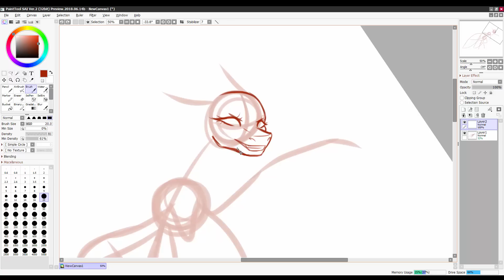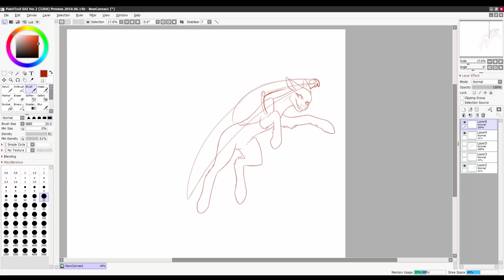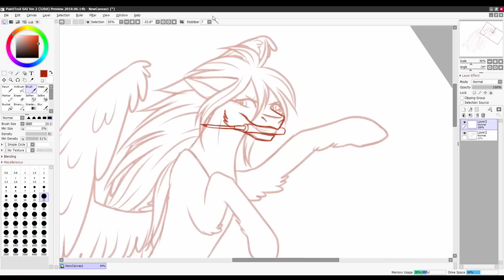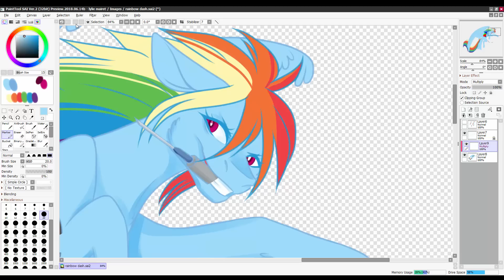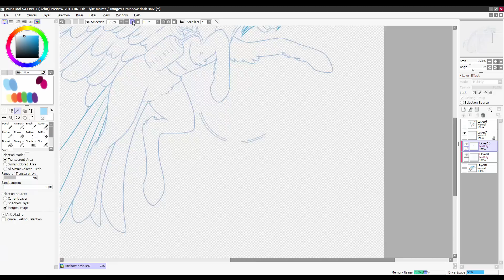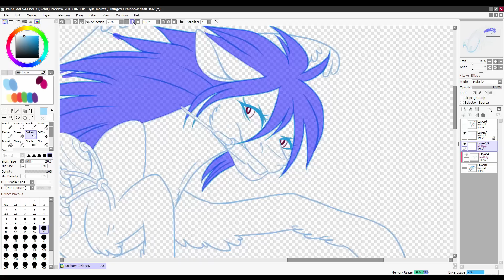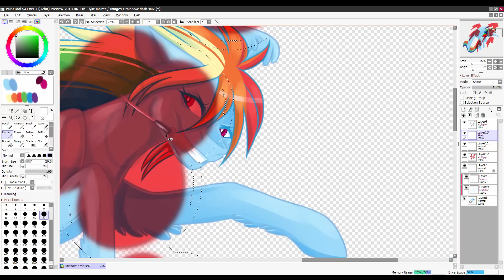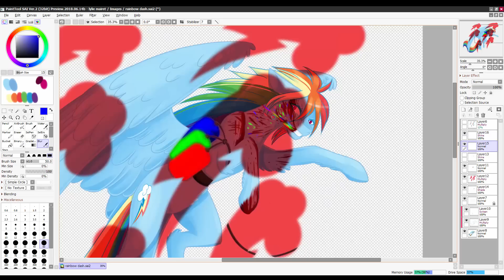Secret Behind the Element of Loyalty - Speedpaint MLP (Warning)